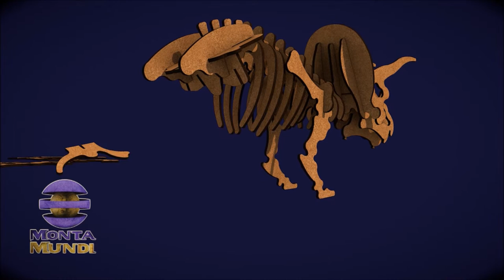Monta Mundi - Triceratops 3D - Como Montar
Você que adquiriu um de nossos brinquedos, agora pode ter ajuda para monta-lo, veja aqui neste vídeo como montar o seu brinquedo

Para ver mais brinquedos acesse e veja todas as nossas coleções.